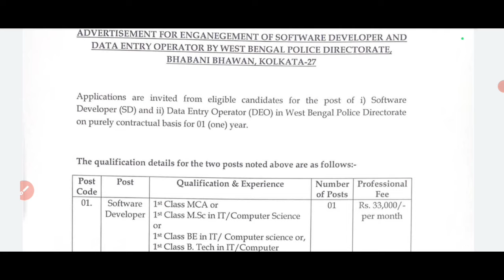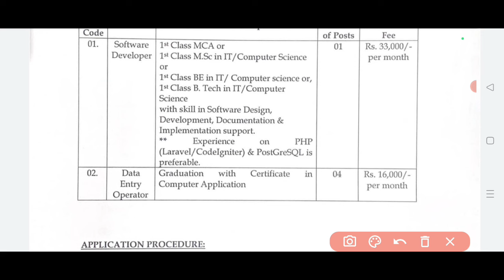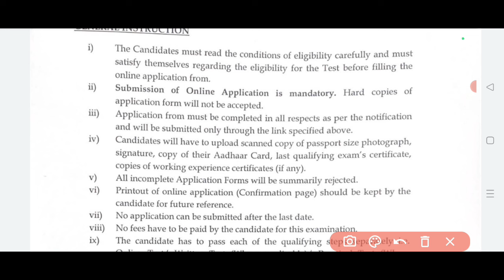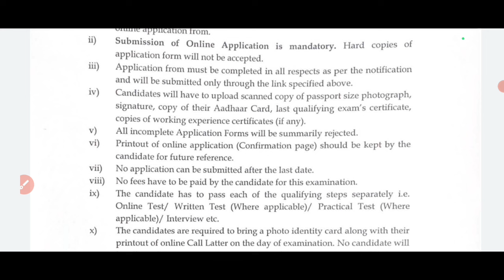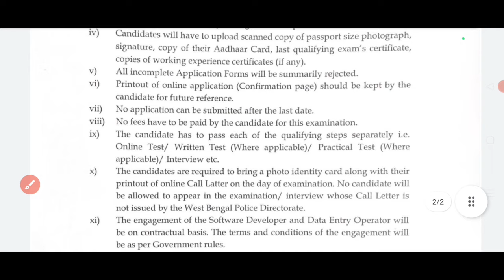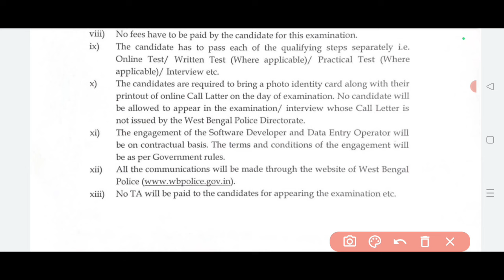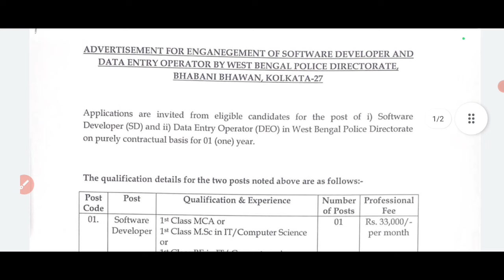wbp new vacancy 2024 | wbp clerk new vacancy | wbp new recruitment 2024 | wbp official update